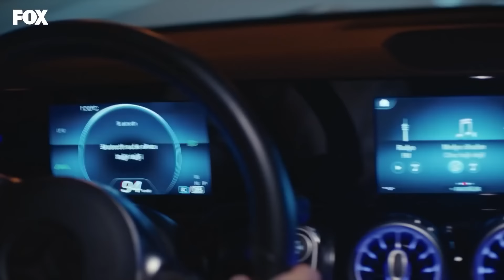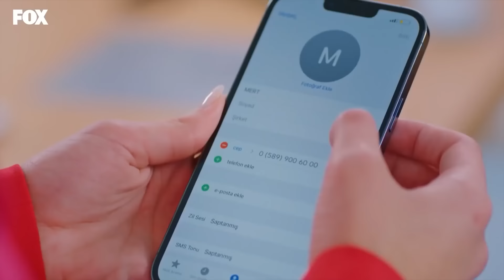ترك اوزان تشاغلا! - عشق منطق انتقام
ترك اوزان تشاغلا! - لا تذهب هكذا ارجوك!
الحب المنطق الانتقام حلقات كاملة:👇
(Arabic Dubbed)

طاقم التمثيل :
بورجو أوزبيرك
الهان شين
مليسا دونجيل
بوراك يوروك